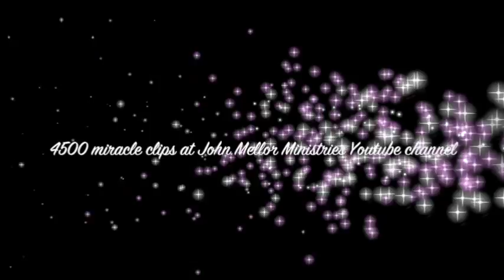Deaf lady healed in Peterhead & can now hear perfectly without hearing aides - John Mellor Healing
Deaf lady healed in Peterhead & can now hear perfectly without hearing aides - John Mellor Healing Ministry. John Mellor, an International Australian Healing Evangelist. John Mellor has a gift of healing and miracles with a ministry of praying for the sick in Jesus' name. John Mellor sees many miracles and healings of every type of physical illness, emotional disorder and mental illness. John Mellor sees hundreds more testimonies at our YouTube Channel, John Mellor Ministries. If you would like to find out where John Mellor is ministering, see his itinerary